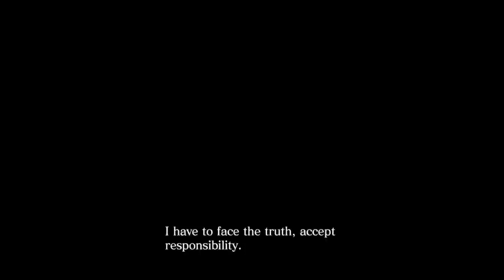Resident Evil 6 Co-Op: Chris Chapter 1-1: Main Street - (No Commentary)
Recorded on:30/04/2022 - (No Commentary)
Xbox Series X - Shaun R27

Resident Evil 6 - Main Story: Chris Chapter 1

Chris Redfield is found as a bitter drunk by Piers Nivans, who tells him he is going to go back to the BSAA. Though not wanting to as he cannot remember his own past, Chris is forced to as the patrons of the bar as fellow BSAA agents.

Deciding it's time to stop running from his past, Chris joins the BSAA mission in China, to save U.N. workers. To Chris's shock he sees the J'avo, which heal and mutate in response to the injuries he gives them.

Eventually, Chris and Piers escape a building being bombed. Recovering, Chris sees a cocoon, sparking a memory of Finn Macauley. At that moment, Chris remembers his past completely and solemnly says Finn's name.

Resident Evil Contents - Developers/Publishers

1. Capcom